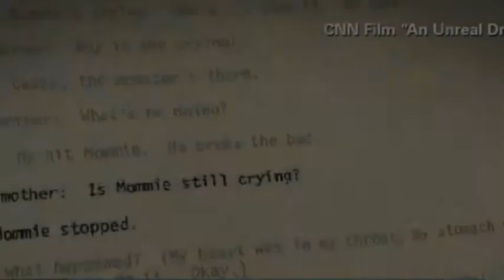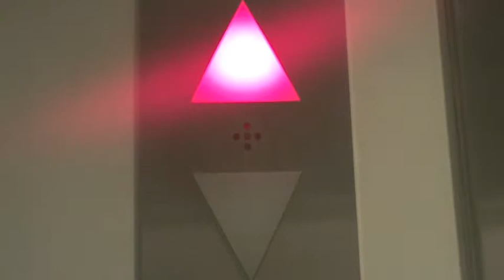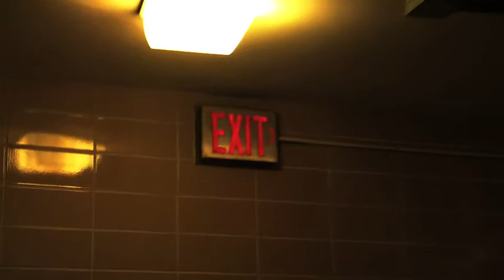180 second sequence